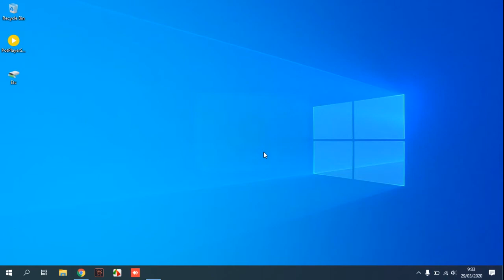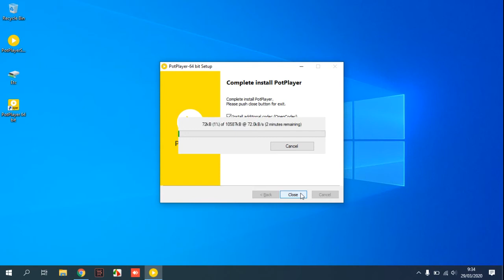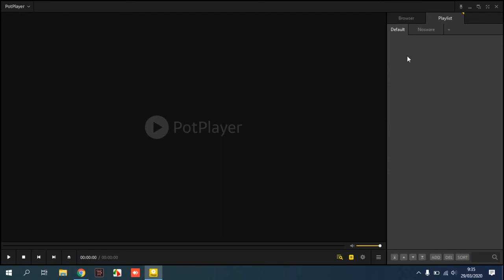How to Install PotPlayer Best Video Player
Tutorial How to Install PotPlayer Best Video Player.